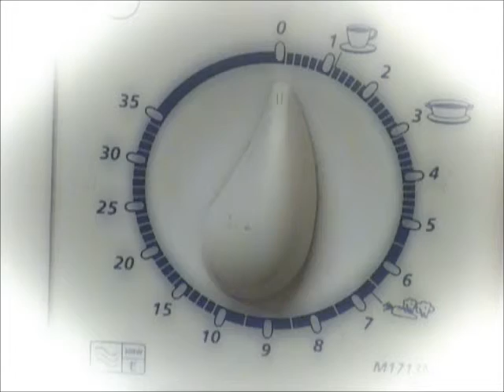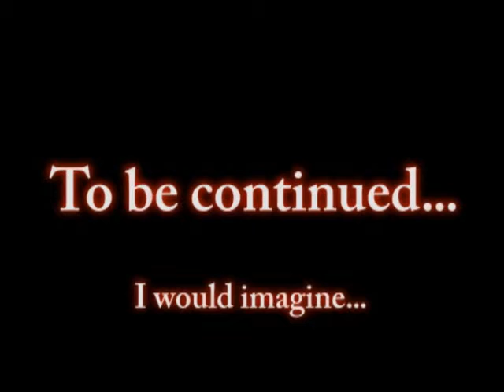Is this The End?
Ooops! Not really sure what's gonna happen now. Er... follow the links below, to keep up with developments... arrivals/departures... resurrections.